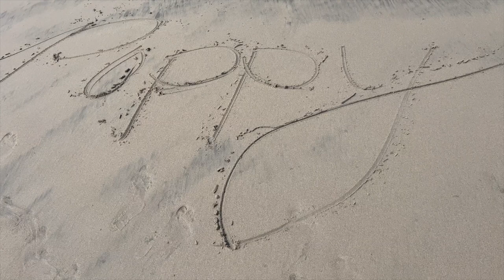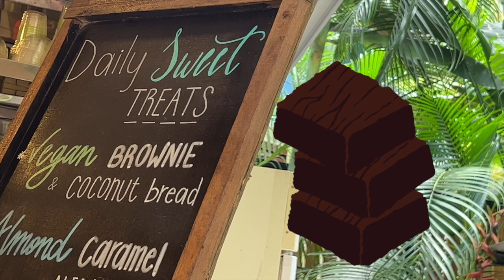Day 1 in Costa Rica!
Hola! from Costa Rica! "Hola!" means "Hello!" in Spanish and Spanish is the official language spoken in Costa Rica. We're in Santa Teresa, Costa Rica for the next six days and I can't wait to explore this part of Central America!

It took a plane ride, a ferry ride and a car ride to get here but I know it's going to be so worth it! It's so beautiful here and so much to do like the beach, and zip lining and horseback riding!

I can't wait to show you everything but first, let's explore the beach!

New episodes of Passport Poppy every Friday!

Grab Your Passport and Travel Along With Me!